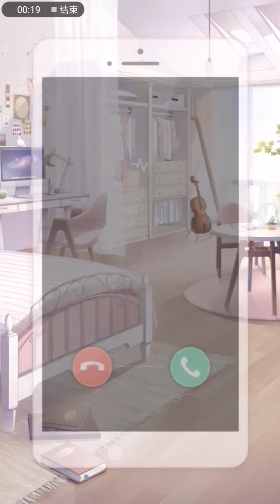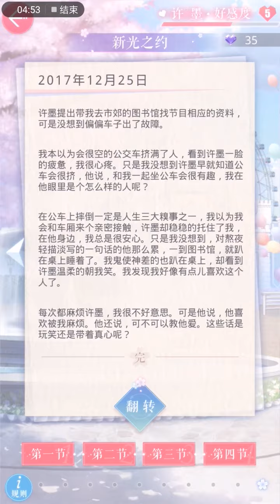【手机游戏】【恋与制作人】新光之约 许墨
简介补充  许墨：你可以，教我爱吗？

许撩撩怎么这么会撩呢！
日常沉迷许先生！

bgm 我爱你  昼夜